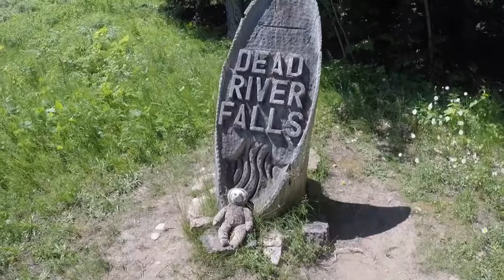Summer ‘21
Michigan!